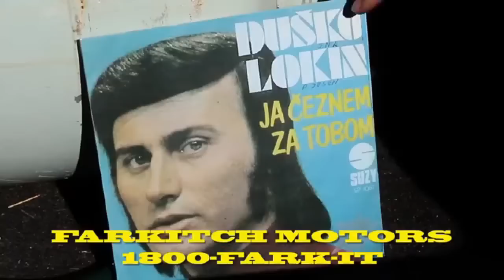Hilariously Bad Commercial Compilation (Cringe!)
Enjoy some hilariously bad commercials. I just threw together some terrible commercials, and it turned out to be more of a cringe compilation. Anyways, hope you had a laugh!